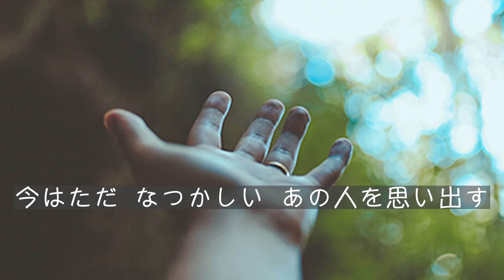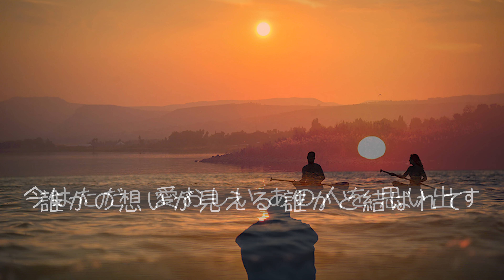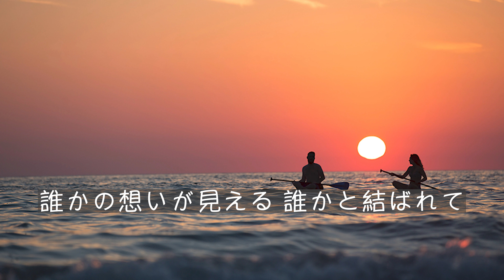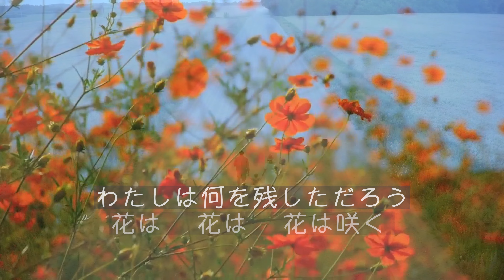「花は咲く」作詞:岩井俊二 作曲:菅野よう子 NHKの復興支援ソング。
佐藤美保 : ピアノ・歌
Miho Sato：Piano & Vocal

0:00 前奏

0:16  真っ白な　雪道に　春風薫る
わたしは　なつかしい
あの街を　思い出す
In the spring wind that blows softly
Over the snow-covered road.
I remember that town,
My sweet old town.

0:39   叶えたい　夢もあった
変わりたい　自分もいた
今はただ　なつかしい
あの人を　思い出す
I was there chasing my dreams.
I was there trying to change myself
Now I just miss those people
My dear old friends

1:05  誰かの歌が　聞こえる
誰かを　励ましてる
誰かの　笑顔が見える
悲しみの　向こう側に
I can still hear them singing
They are singing to cheer up someone else.
I can still see them smiling
Somewhere beyond the sorrow and pain

1:28   花は　花は　花は咲く
いつか　生まれる　君に
花は　花は　花は咲く
私は　何を　残しただろう
Flowers will bloom, oh yes they will,
For you, who are yet to be born someday
What have I left behind for you?

2:10  夜空の　向こうの　朝の気配に
私は　なつかしい
あの日々を　思い出す
Feeling the morning light beyond the dark night,
I remember those days
Those sweet old days.

2:30  傷ついて　傷つけて
報われず　泣いたりして
今はただ　愛おしい
I hurt people, I hurt myself
I wept over my lost loves.

2:58  誰かの　想いが見える
誰かと　結ばれている
誰かの　未来が見える
I can still see their dreams
I can still feel them close to me.
I can still see their futures

3;15  (*) ×　2
いつか　生まれる君に
いつか　恋する　君のために

(＊) × 2
For you, who is going to love someone someday.